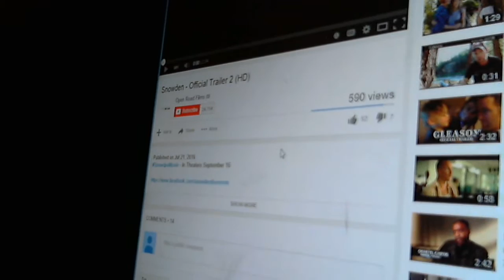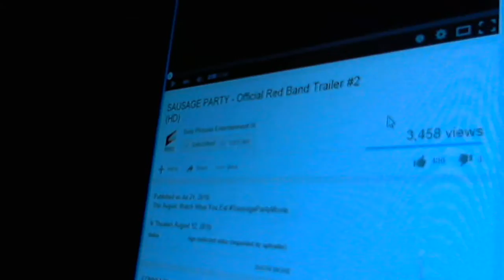TR: Ep. 63 - "Snowden" Trailer 2 and "Sausage Party" Red Band Trailer 2 with Nate aka nbddrum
This is episode 63 of "Trailer Reactions", enjoy!